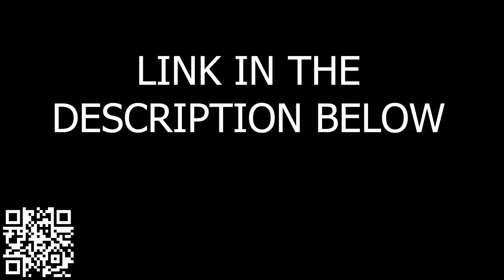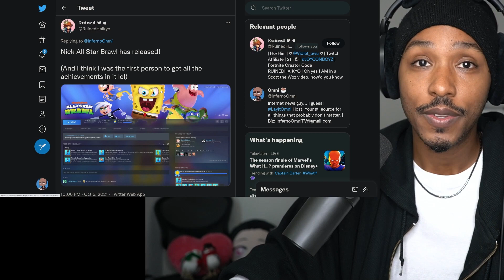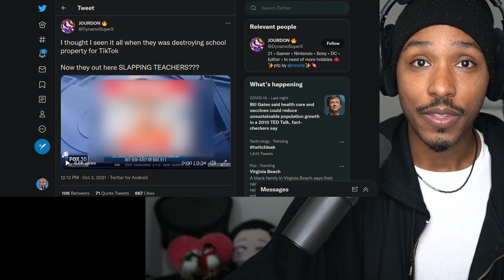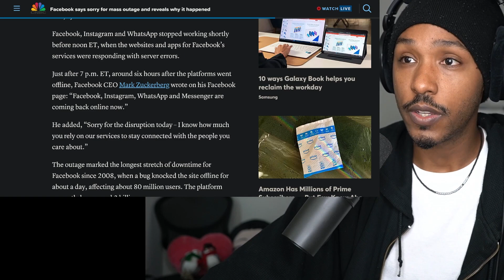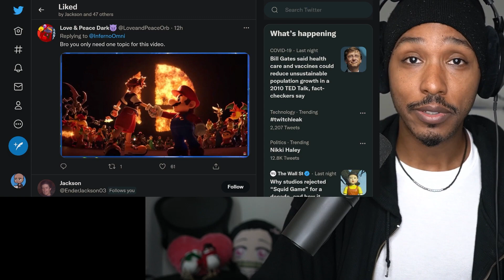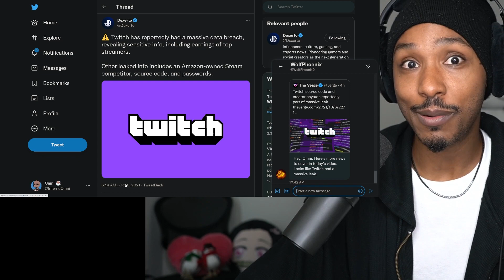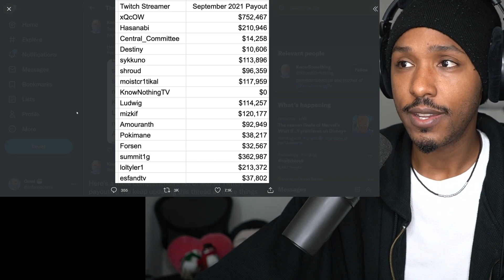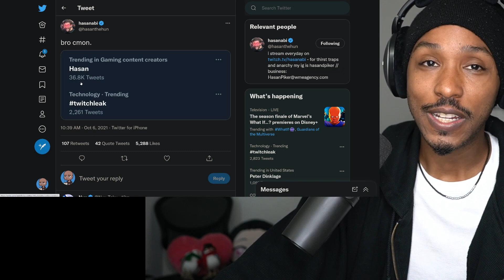This Twitch Hack Reveals EVERYTHING! | Sora in Smash Ultimate, Facebook Down, Nick Brawl, Squid Game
Install Mech Arena for Free 🤖 IOS/ANDROID and get a special starter pack 💥 Available only for the next 30 days

Timestamps
00:00 - Squid Game Bussey Edition
00:43 - Sponsor
02:05 - Someone at Nintendo France Got Fired for This
02:53 - Season Finale of Marvel's What If Just Dropped (No Spoils)
03:28 - ALL OUT WAP
04:12 - Metroid Dread Scores are Here!
04:48 - Nick All Star Brawl Finally Released
06:17 - Netflix Drops Another Dave Chappelle Stand Up
06:56 - I'm in Love with Sae Byeok from Squid Game
07:55 - Need Your Feedback on This (No Spoilers)
09:12 - The Newest TikTok Trend: Slapping Teachers
11:26 - Why Facebook, Instagram, and WhatsApp Went Down
14:33 - Facebook Just Got Exposed by a HUGE Whistleblower
17:00 - Sora from Kingdom Hearts is the Last Smash Ultimate Character
21:14 - Twitch Just Got Hacked into Infinity